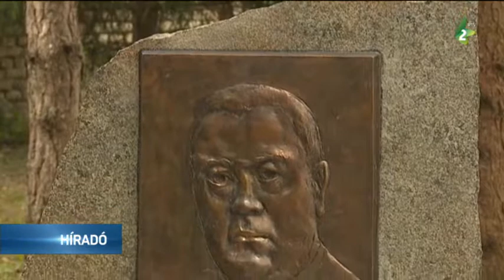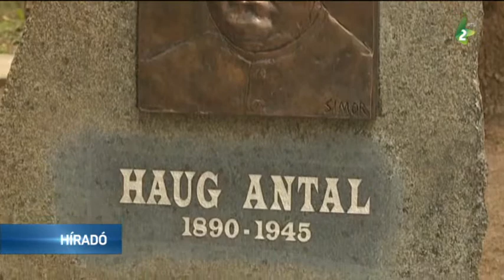Emlékhely avatás Haug Antal tiszteletére